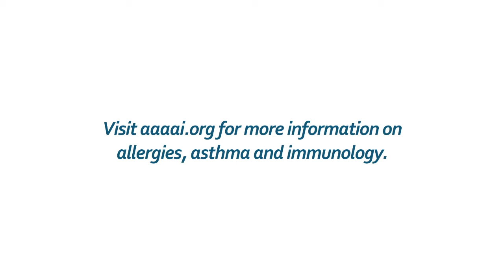Can I be allergic to alcoholic beverages?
Do you get a stuffy nose when you have an alcoholic beverage? Click here to find out more about cross allergens in drinks